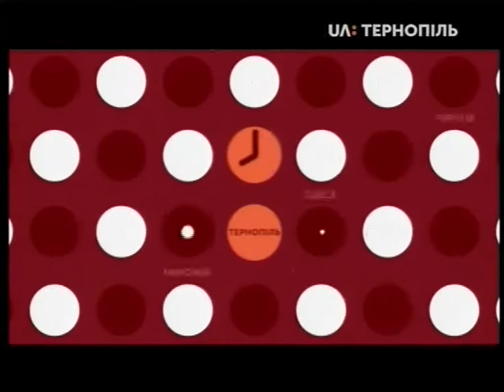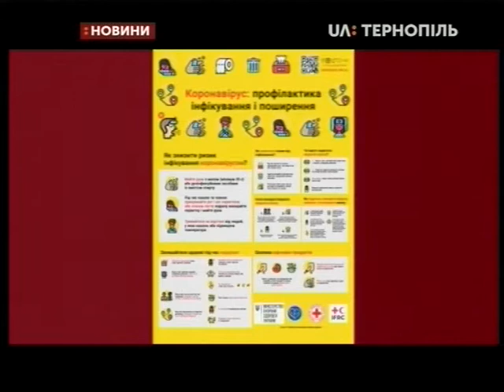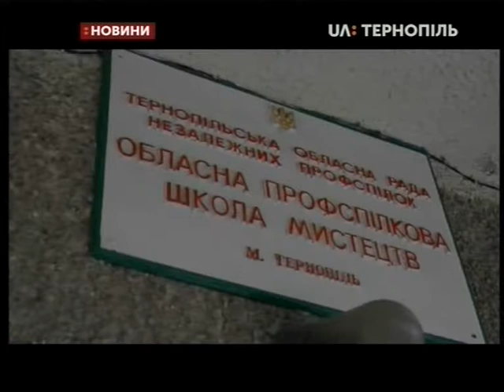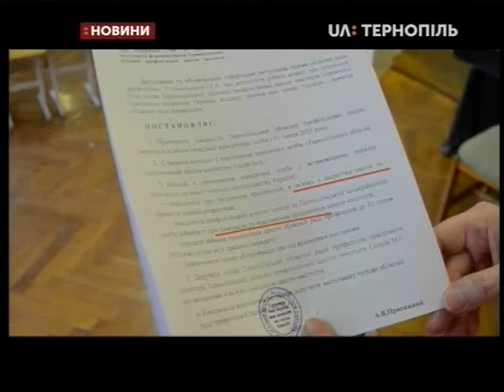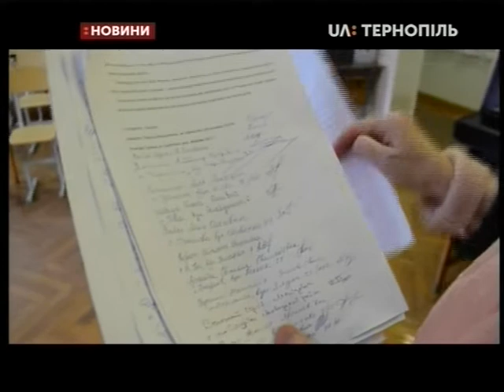27.02.2020. Новини. 19:00